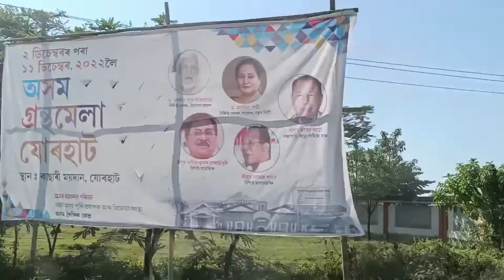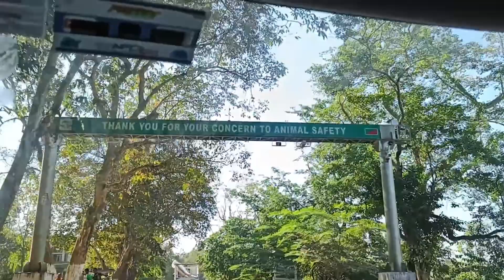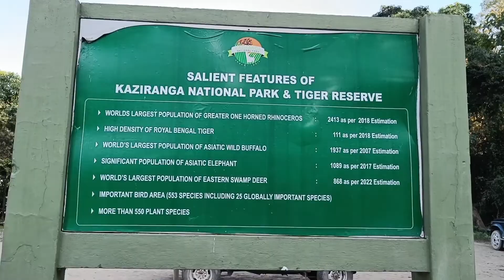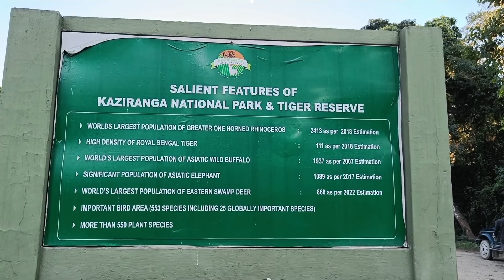A Trip To KAZIRANGA NATIONAL PARK